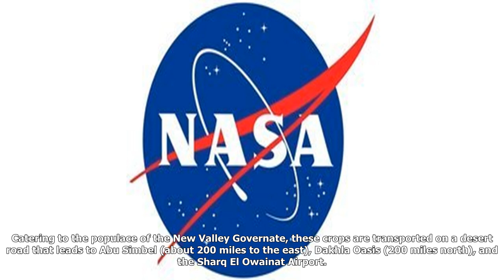Crop circles in sharq el owainat : image of the day